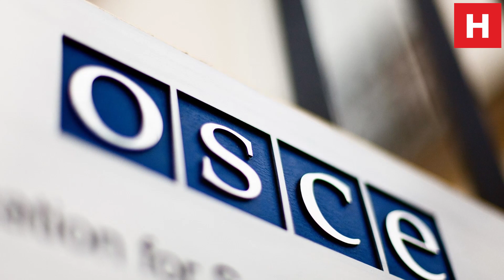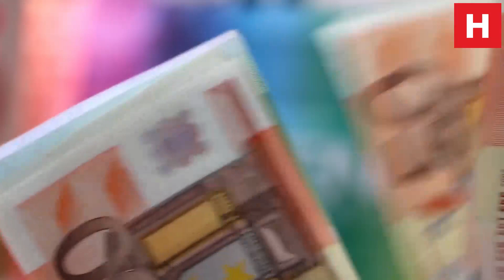Президент Армении СРОЧНО отозвал Посла. Что мешает в переговорах Нагорно Карабаха